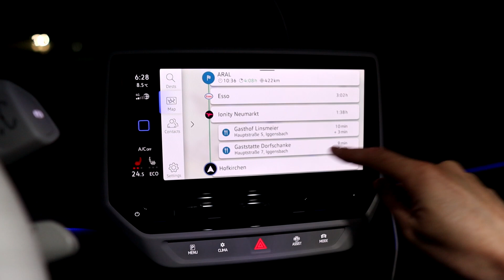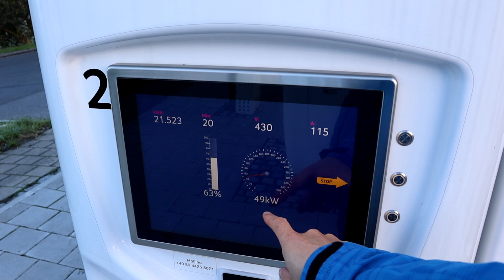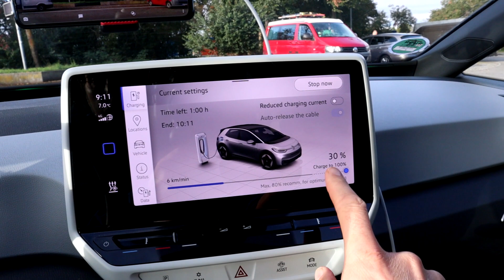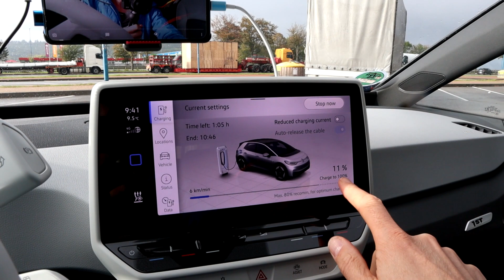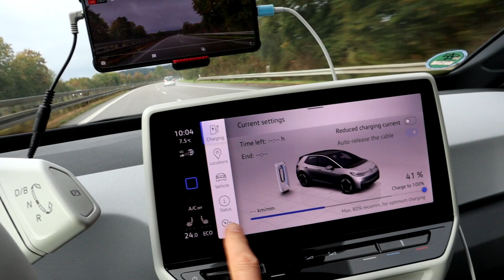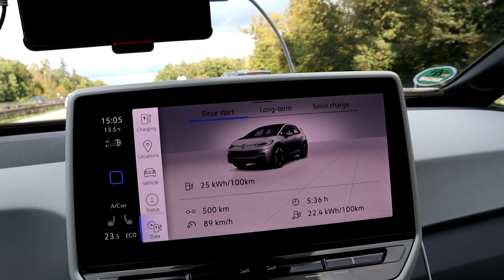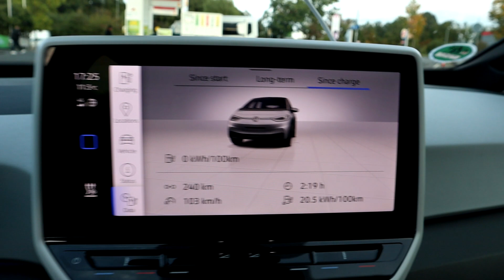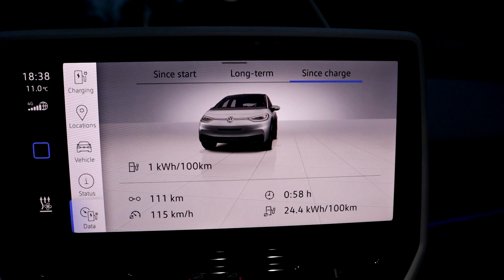VW Id.3 - 930km roadtrip to Frankfurt